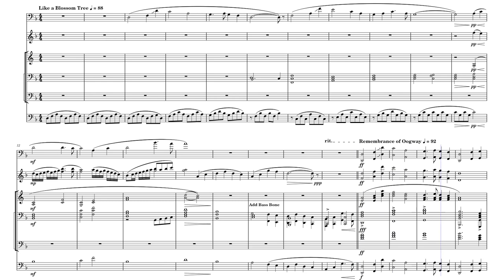Oogway Ascends - Arr. Nathan Peacock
This piece was originally written by Hans Zimmer and John Powell